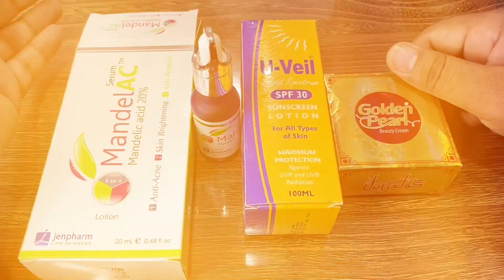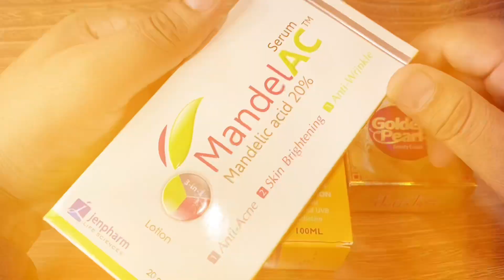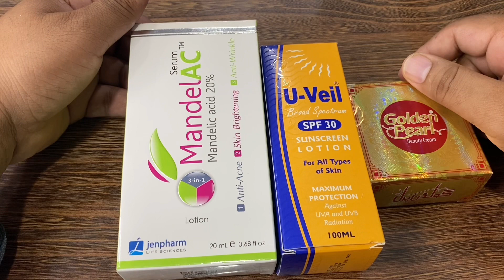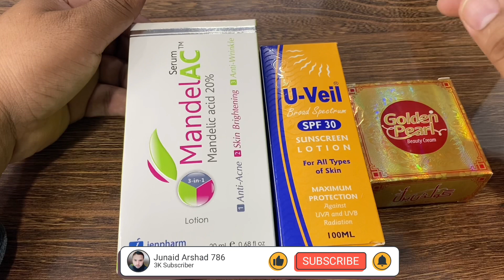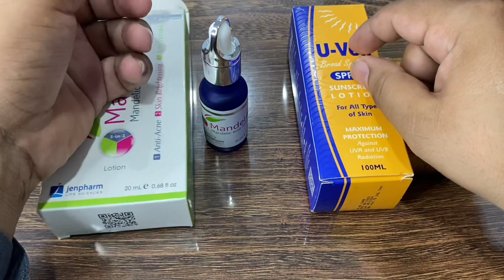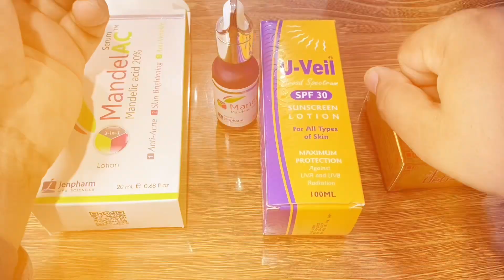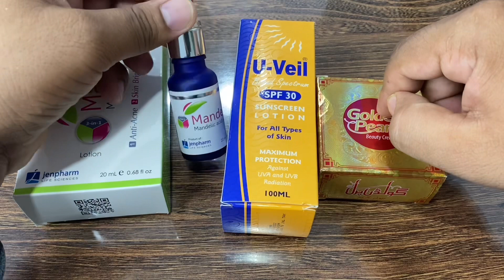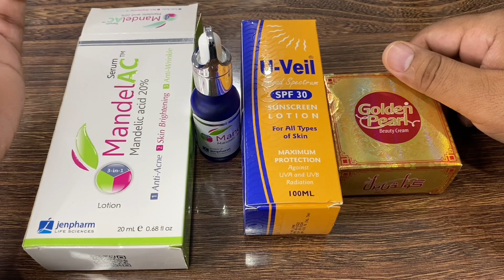1 Cream Fayde 10 | How To Remove Pimples overnight |Remove Dark Spots and Blackheads |Acne treatment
Kuch log ap ko flat Rs 35 wala injection laga kar original venofer ke barabar 2000 lete hen
Kuch Doctors patient se 300 wali taqat ki drip ke 1500 se 2000 Wasool karta he | Junaid Arshad 786